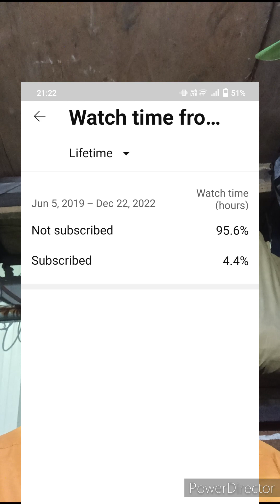10 codes mostly used by security guard. and how to use it. PHONETIC ALPHABET USED BY SECURITY GUARDS